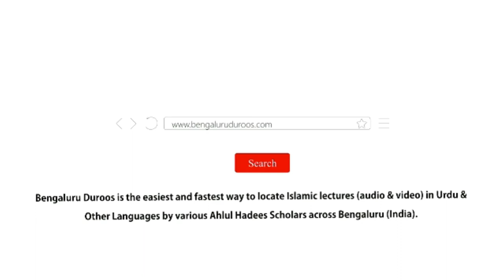Hadees No.12 - Ghair Maqsood Cheezon Se Parhaiz Karna | Shaykh Zafar ul Hasan Madani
Hadees No.12: Ghair Maqsood Cheezon Se Parhaiz Karna

3 days Daur e Ilmiyah Organized by Imaam Sayyid Nazeer Husain Ad-Dehlawi University, Bengaluru from 17th to 19th Feb 2020 @ Markazi Masjid e Ahle Hadees Badi Charminaar, Shivaji Nagar, Bengaluru

٠٠٠٠٠٠٠٠٠٠٠٠٠٠٠٠٠٠٠٠٠٠٠٠٠٠٠٠٠٠٠٠٠٠٠٠٠٠٠٠